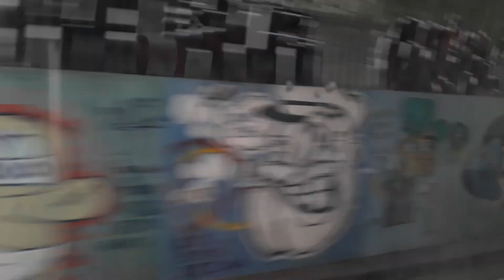Passando de ônibus na Rodovia dos Trabalhadores em Belém